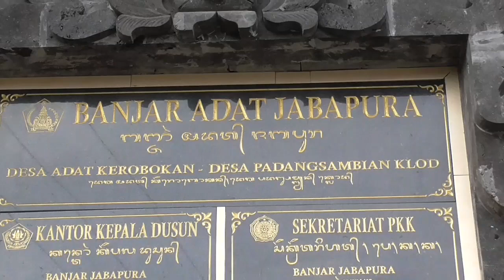Ogoh Ogoh Br. ADAT JABAPURA